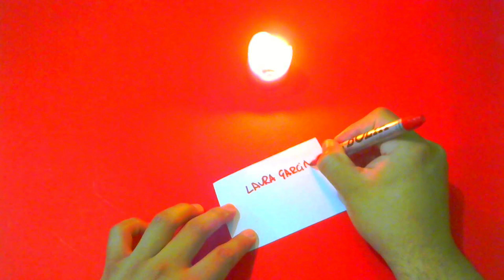TE DARÁ DINERO Y AMOR POR MONTÓN HECHIZO CON PAPA Y LAUREL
hechizo con papa y laurel
amarre con papa y laurel